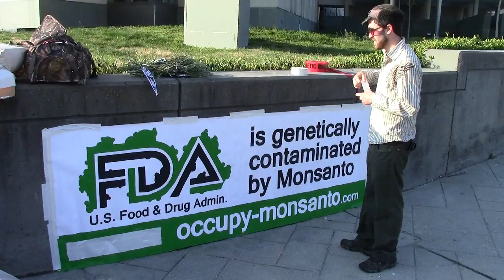Part 12 | Occupy Monsanto Stone Soup FDA Eat In 2013